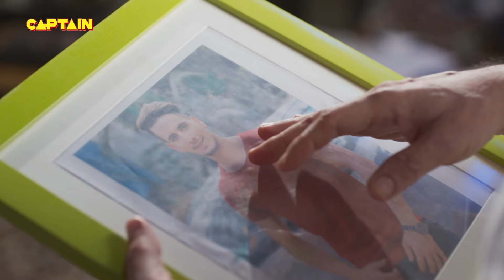लखन को क्यों माननी पड़ रही है इस आदमी की बात | माय नेम इज़ लखन - My Name Ijj Lakhan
About My Name Ijj Lakhan:
My Name Ijj Lakhan is the story of Lakhan, a goon who has decided to give up his illegal ways and become an honest man. Lakhan might have changed the path but he doesn’t know how to walk on it. While he learns to be a good man, his bad karmas chase him. Will Lakhan be able to survive this journey?

Cast:
Shreyas Talpade
Parmeet Sethi
Archana Puran Singh
Sana Makbul
Sanjay Narvekar